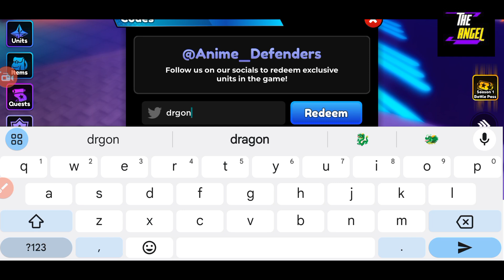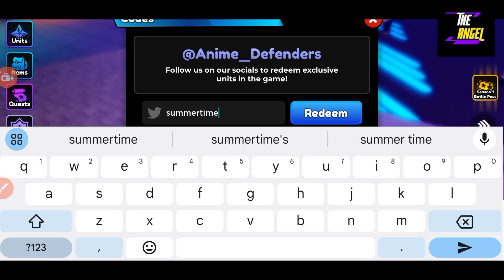🌗 UPD 🌗 ANIME DEFENDERS - ROBLOX ANIME DEFENDERS CODES JULY 2024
Welcome Guys

Thanks